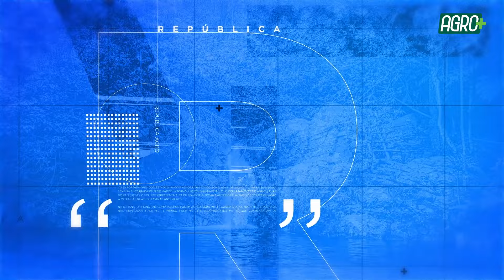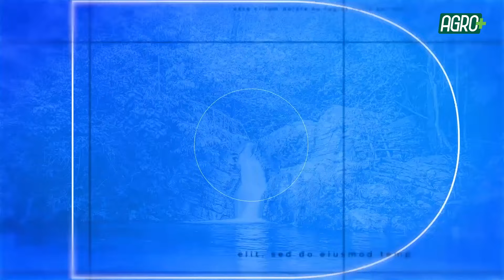O uso de biocombustíveos para transporte marítimos e aéreos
No programa República Agro desta semana, Roberto Rodrigues entrevista Amanda Gondim, coordenadora da Rede Brasileira de Bioquerosene e Hidrocarbonetos Sustentáveis para Aviação (RBQAV), para falar sobre o uso de biocombustíveos para transporte marítimos e aéreos.